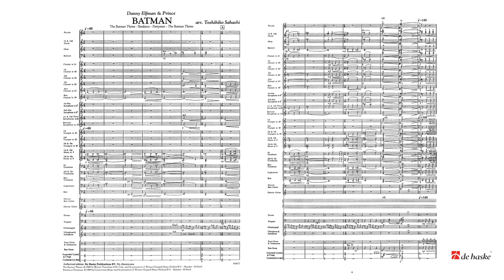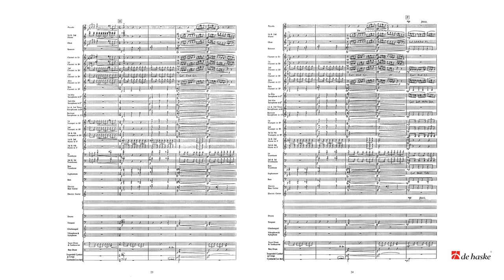Batman – arr. Toshihiko Sahashi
De Haske New Sounds for Concert Band Series Grade 5 – Duration: 05:20

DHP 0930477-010